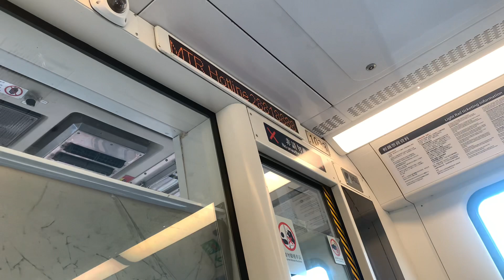港鐵廣播：輕鐵車廠（輕鐵路綫615往元朗方向）（1033）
（粵）下一站係輕鐵車廠。使用八達通嘅乘客完成車程後，請記得喺出站收費器拍卡出站。

（英）Next stop is LRT Depot. Passengers using Octopus must the exit processor after completing the journey.